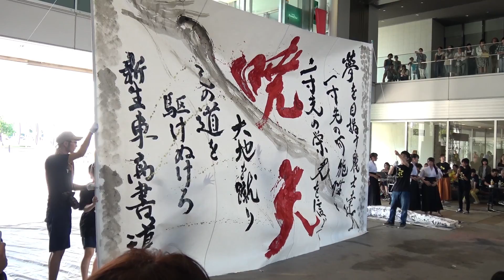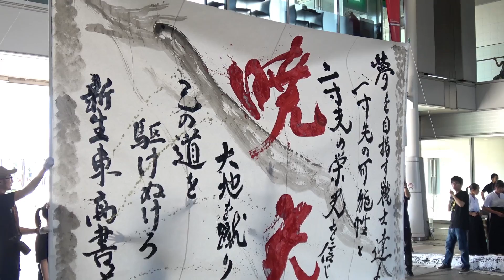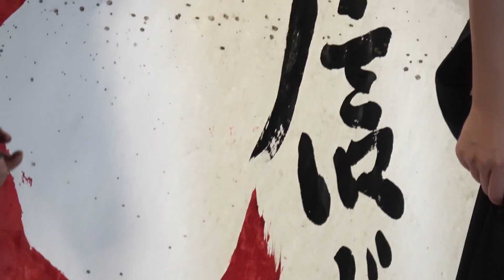高松東高校 ＠第6回うどん県 書道パフォーマンス大会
2017年8月27日 高松シンボルタワー